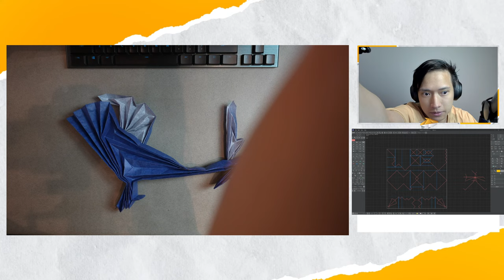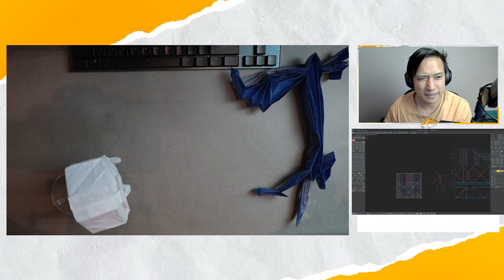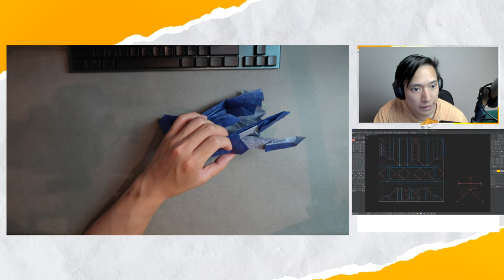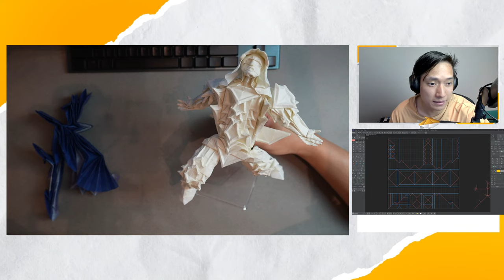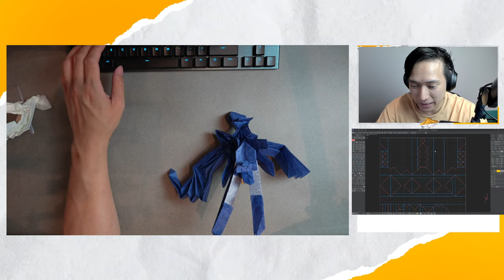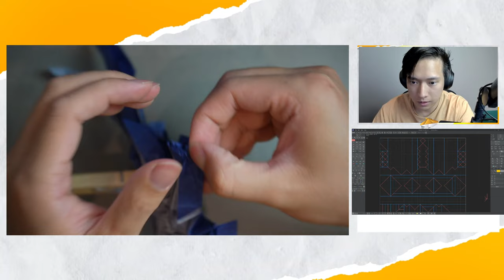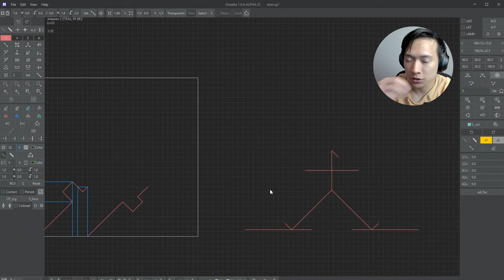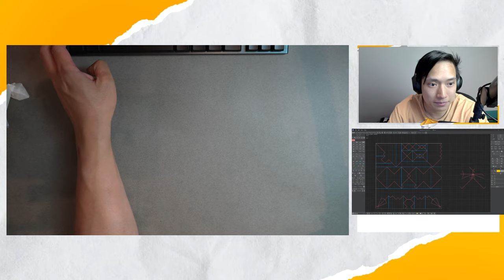Origami Sub Zero Live Designing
Finishing the design from last week of Sub Zero from mortal kombat